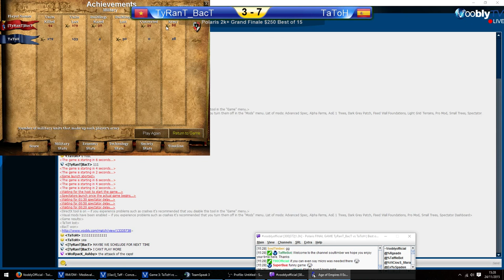The Last Polaris Champion Bo15 | BacT vs TaToH | Game 11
Casted by SMB360 & Milmano (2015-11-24) -- Polaris Challenge Forum